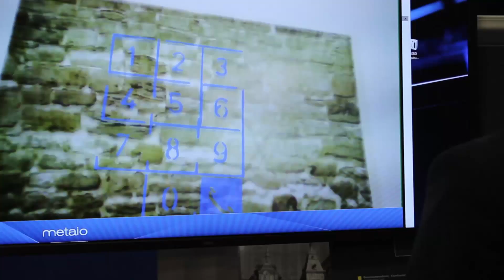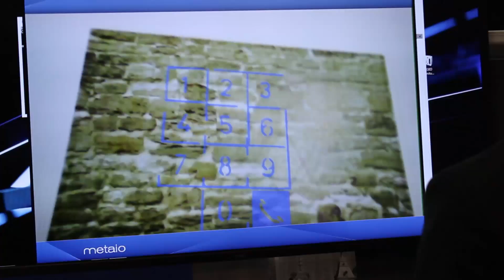InsideAR: Thermal Touch - Die Zukunft von Augmented Reality ausprobiert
Augmented Reality hat ein grundlegendes Problem - Die Interaktion mit der virtuellen Welt funktioniert nur über ein zusätzliches Gerät. Das könnte sich mit Thermal Touch ändern. Über eine Wärmebildkamera weiß die Software, welches Objekt berührt wurde und macht damit Augmented Reality anfassbar. Wir haben uns Thermal Touch auf der InsideAR von Daniel Kurz (Metaio) zeigen lassen.